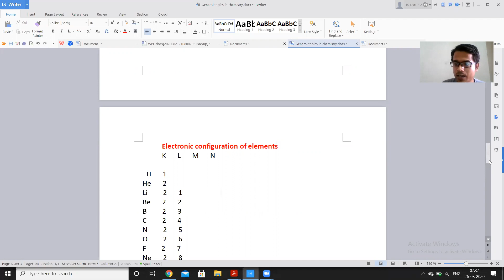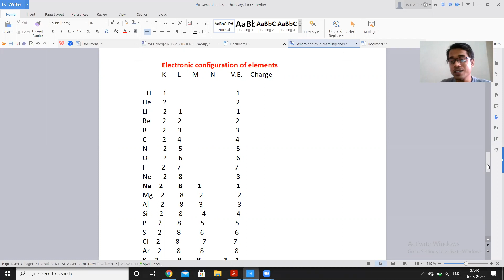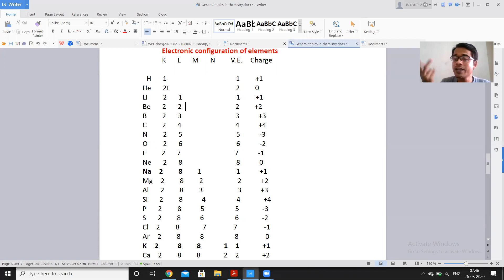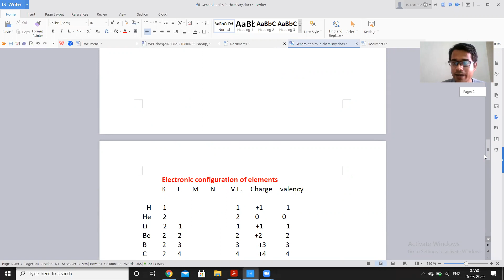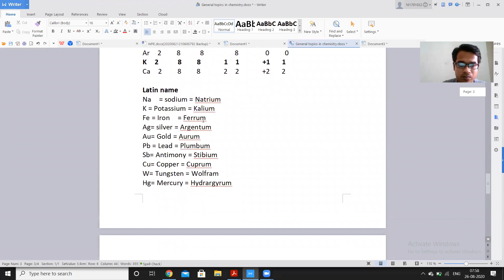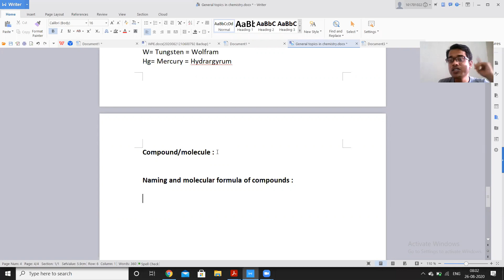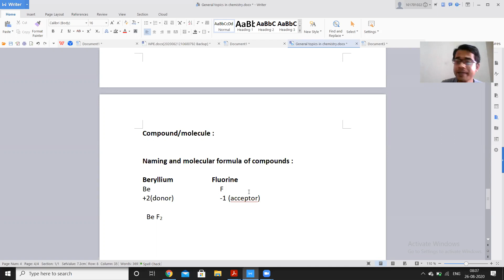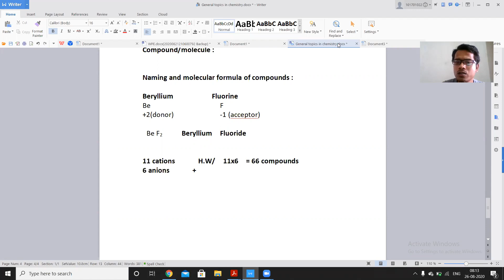Electronic configuration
This video explains the shell based electronic configuration, valence electron & valency of first 20 elements. Moreover, The procedure of writing molecular formula of compounds has been explained.